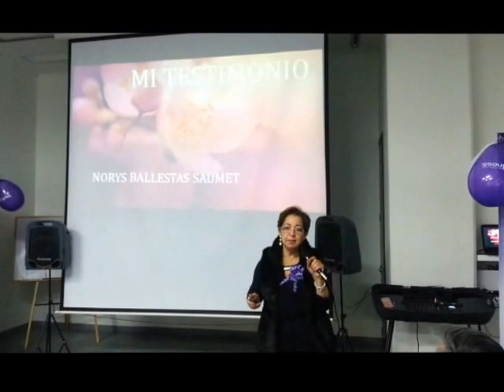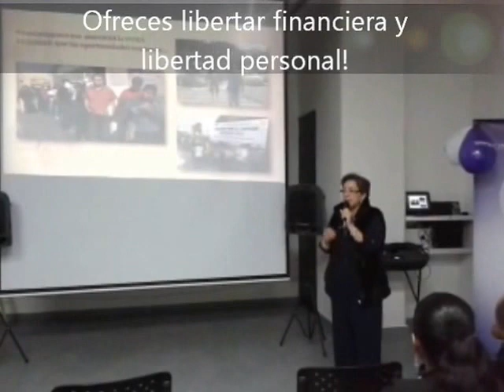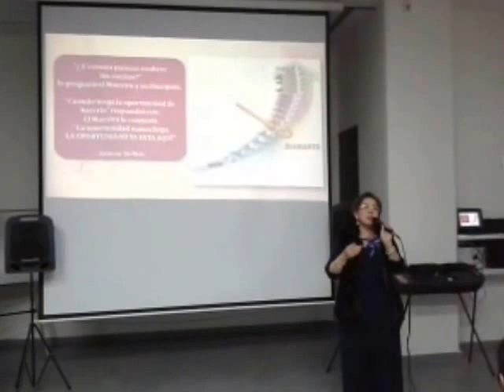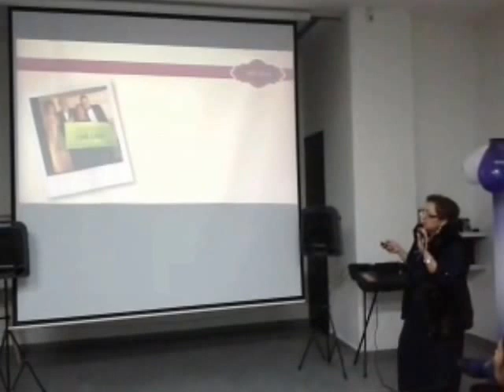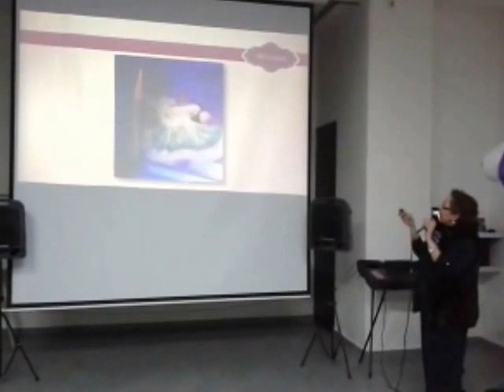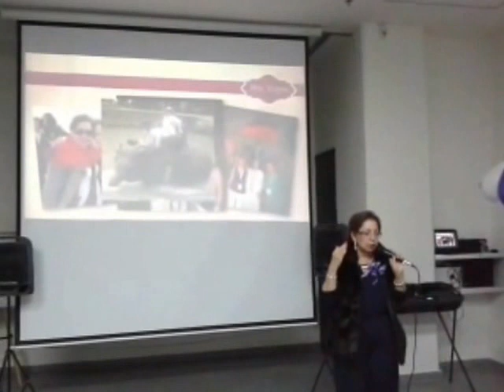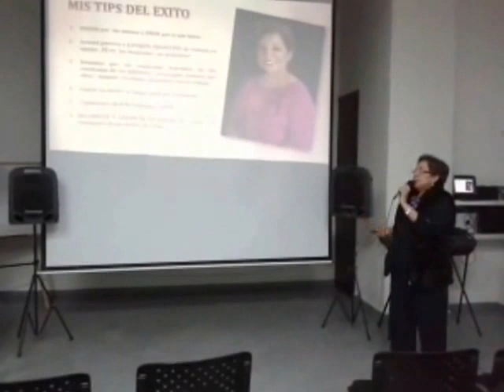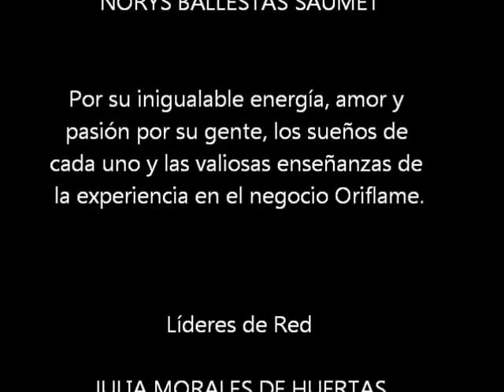Testimonio de Norys Ballestas - Lider Diamante Top 6 Colombia - Red 21 Up!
Testimonio de Norys Ballestas Lider Diamante y Número 6 de Oriflame Colombia.